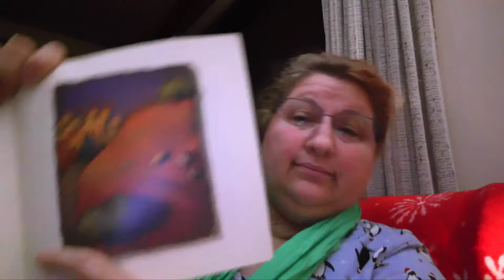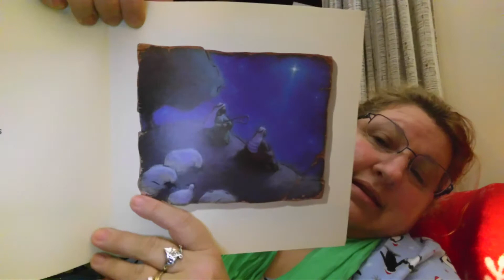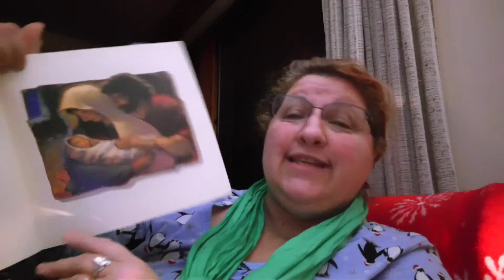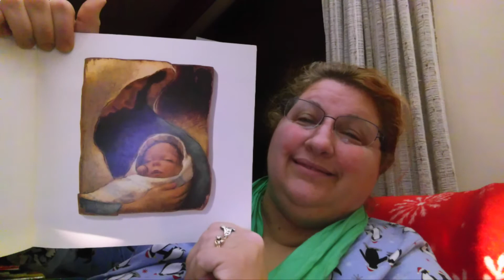First Night--A Story A Day Until Christmas